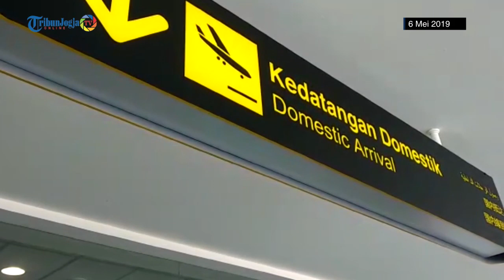Citilink Sukses Mendarat di Bandara YIA